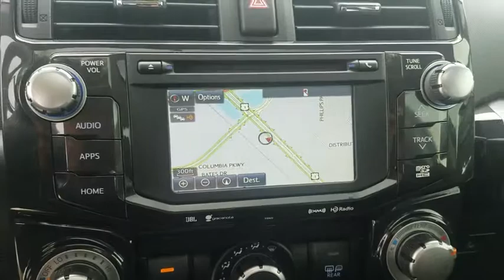2019 Toyota 4Runner Jacksonville, Arlington, Orange Park, Nocatee, Palencia, FL K5645003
Voodoo Blue New 2019 Toyota 4Runner available in Jacksonville, Florida at Coggin Toyota (Ave). Servicing the Arlington, Orange Park, Nocatee, Palencia, FL area.
2019 Toyota 4Runner TRD Pro - Stock#: K5645003 - VIN#: JTEBU5JR6K5645003

Recent Arrival! 4WD, Gray.